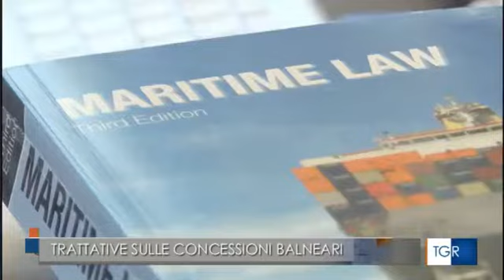TGR RAI Sardegna - Intervista Massimiliano Piras sulle concessioni balneari